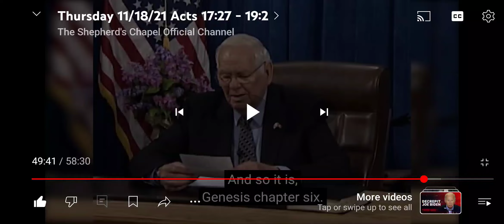Asking about the 6th seal, trump, and Vial, do they all happen at the same time?